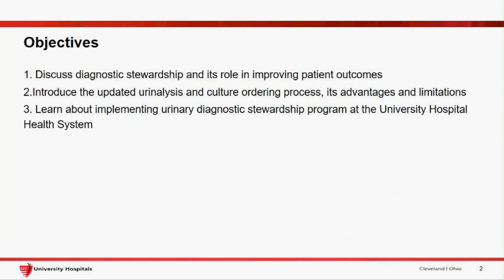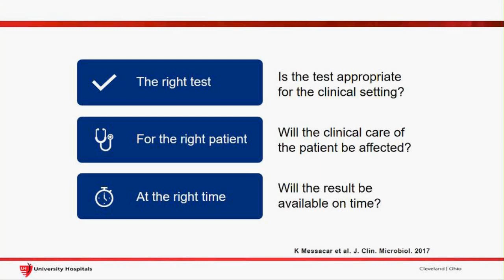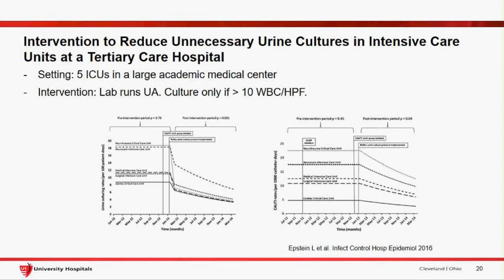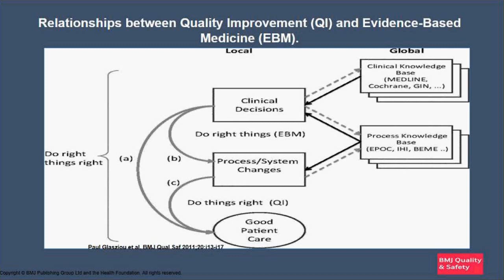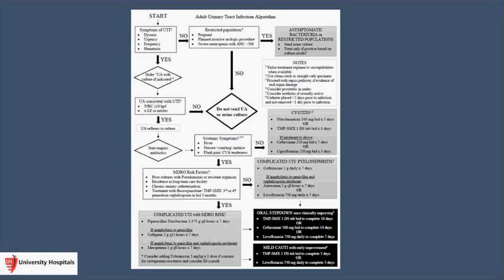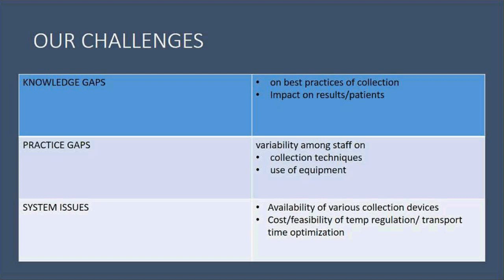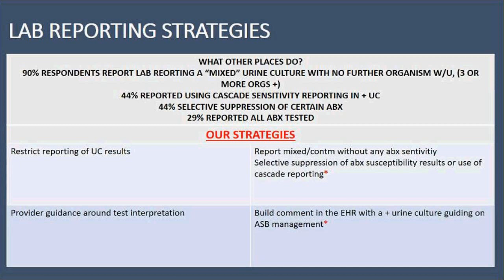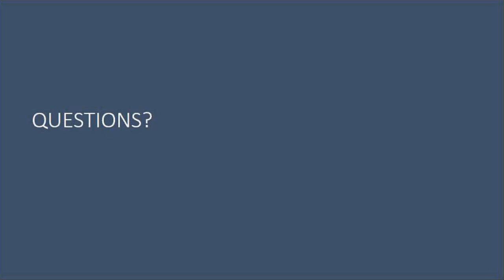"Optimizing the Use of Urine Cultures/Diagnostic Stewardship" by Elie Saade, MD & Mirganka Singh, MD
Grand Round presentation at University Hospitals Cleveland Medical Center and Case Western Reserve University School of Medicine, Department of Medicine on "Optimizing the Use of Urine Cultures/Diagnostic Stewardship" by Elie Saade, MD & Mirganka Singh, MD.